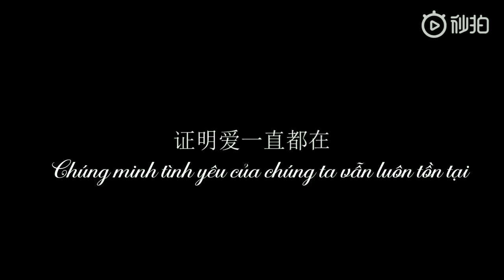[Vietsub] Đem biển cam trở lại - TFBOYS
Vietsub: Mị
Nguồn: Weibo